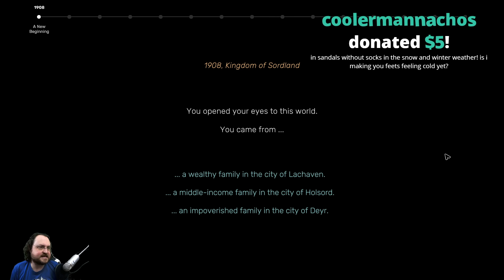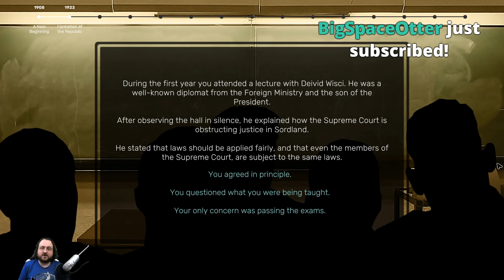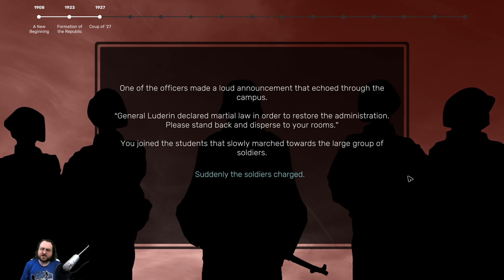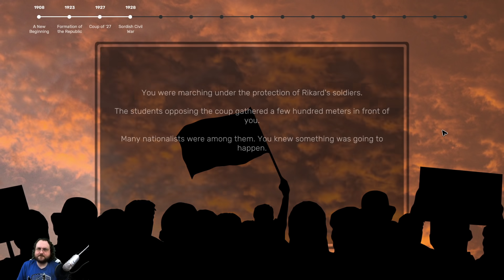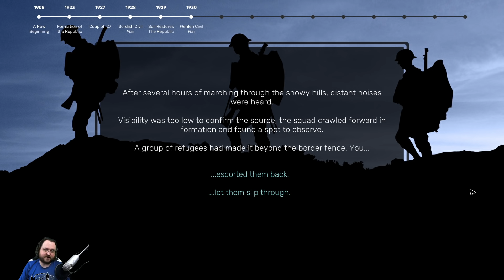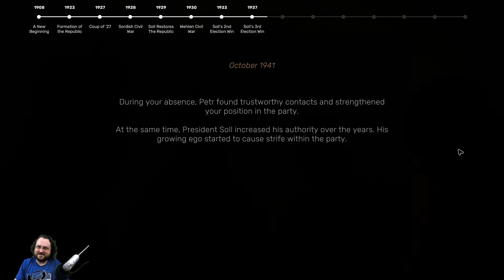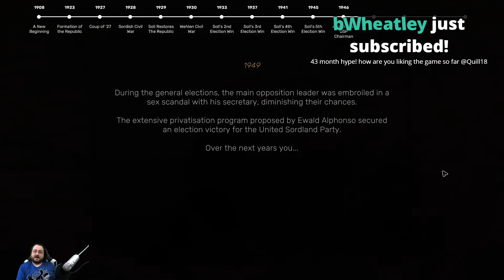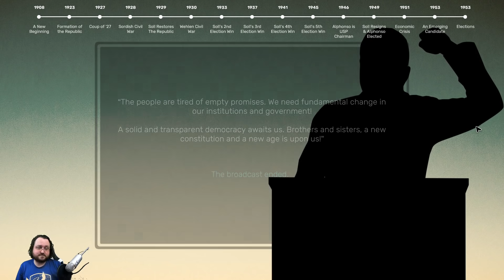Let's Play: SUZERAIN - A Political Roleplaying Game! - Ep 1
"As President Rayne, lead Sordland into ruin or repair during your first term in this text-based role-playing game. Navigate a political drama driven by conversations with your cabinet members and other significant figures. Beware or embrace corruption; shirk or uphold ideals. How will you lead?"

Snail Mail:
P3A 4S8